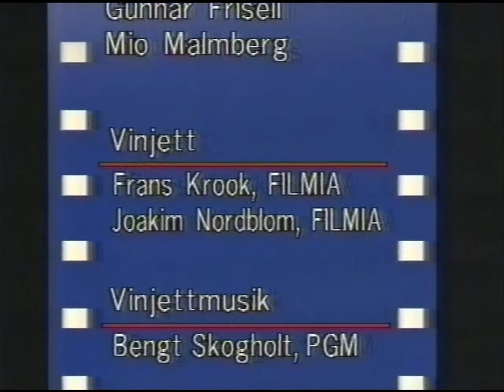Filmkrönikan Special - Roman Polanski (SVT 1988)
Roman Polanski interviewed for Swedish television by Nils Petter Sundgren in the tv show Filmkrönikan Special in 1988.